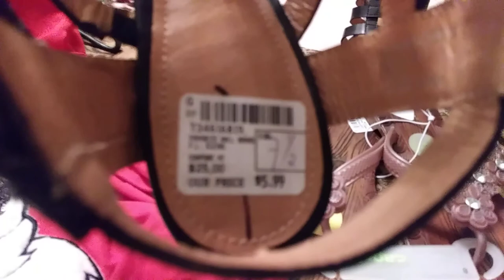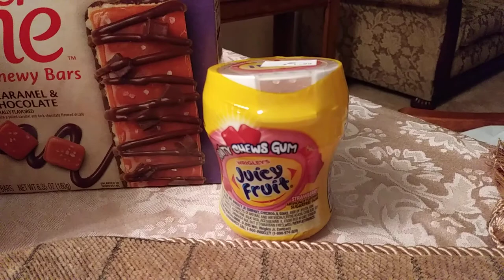Bird Caged Sandals.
Gabes Haul.